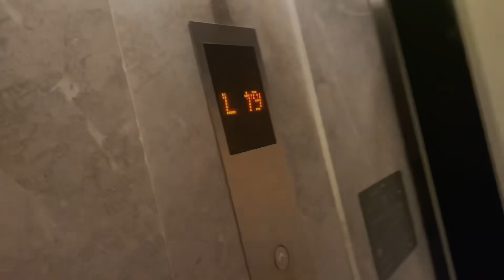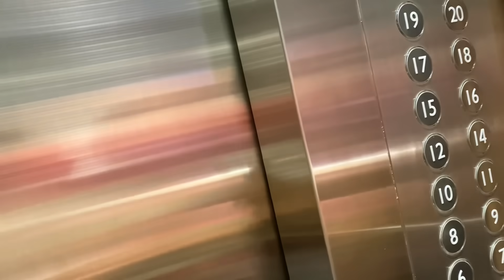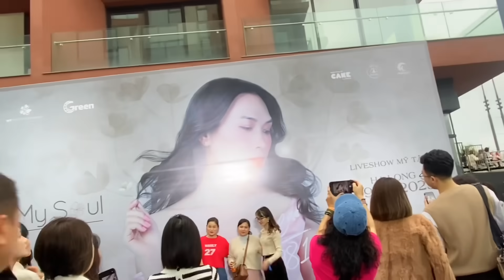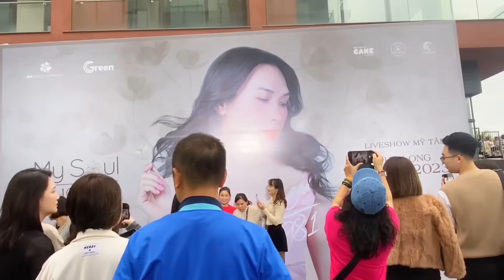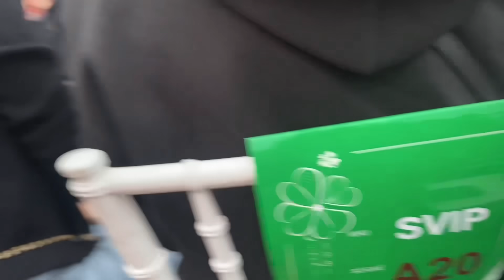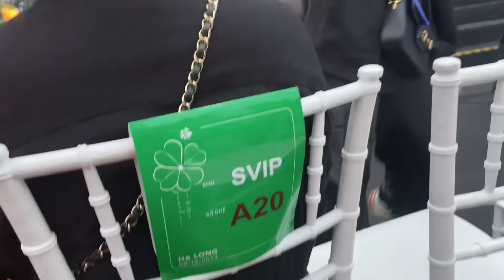P48:Hành Trình Việt Nam-Mỹ Tâm chào anh Lê Quang, khóc cười trong liveshow hoành tráng tại Hạ Long